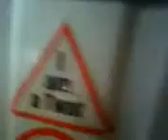The Day Ed's Bed Broke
T'was The Night After A Fucking Awesome Party Even though it Wasent Eds It Was His Sisters pary But She Has No Freinds So Ed Invited His Mates AKA US Cause We Are Cool ^_^
Any Way We Got Really Wasted And Garn Had A Hangover .Again and was on The Bottom Bunk Of Eds Bed
So Anyway Craig Had Asked Out Lauren And They Made Out Naughty Naughty ;)
And He Was Trying To Impress Her By Playing On Eds Bed And Tempting Her To Join Him ;)
Anyway Lauren Accepted And Started To Climb But Laurens Fat And Pulled The Bed Into Two .Crushing Garner And Lottie
And Ed Had This To Say.
I Think My Beds A Bit Broke

lol

And I Filmed

Oh And The Room Did Not Smell

And i Did Not Fart!